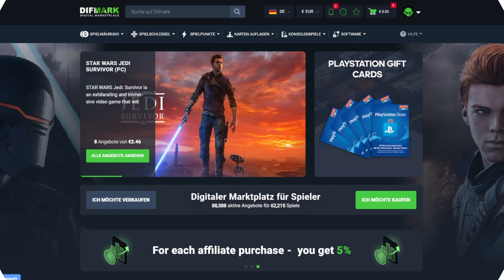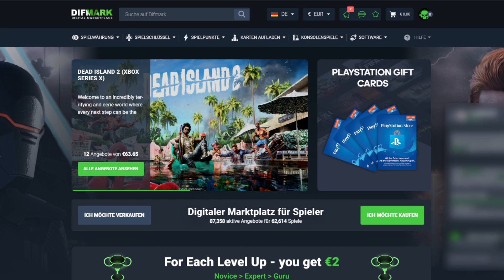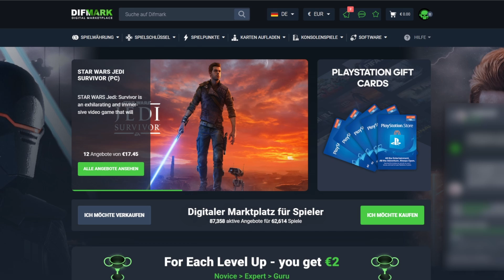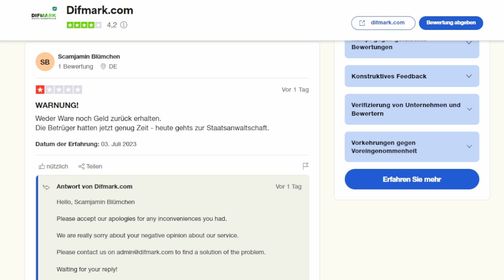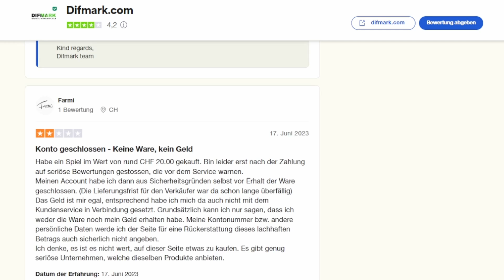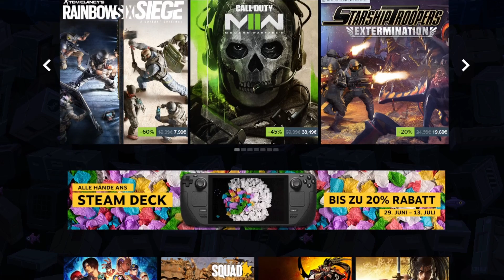Meine ehrliche Erfahrung mit Difmark: Vorsicht vor Betrug und Scam!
Meine Erfahrung mit Difmark - Eine ehrliche Bewertung

Herzlich willkommen zu meinem YouTube-Video, in dem ich meine persönlichen Erfahrungen mit Difmark teile! In diesem Video möchte ich euch einen Einblick in meine Erfahrungen mit diesem Online-Marktplatz geben und meine ehrliche Meinung zu den Dienstleistungen von Difmark teilen.

Difmark ist eine Plattform, die es Spielern ermöglicht, virtuelle Güter und In-Game-Items zu kaufen und zu verkaufen. Ich war schon immer neugierig auf den Handel mit virtuellen Gegenständen, daher habe ich mich entschieden, Difmark auszuprobieren und meine Erfahrungen mit euch zu teilen.